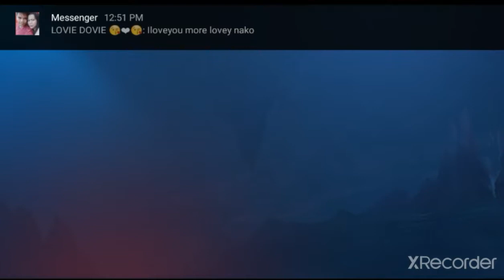Yu Zhong complete BUILD, EMBLEM, SPELL ,COMBO.